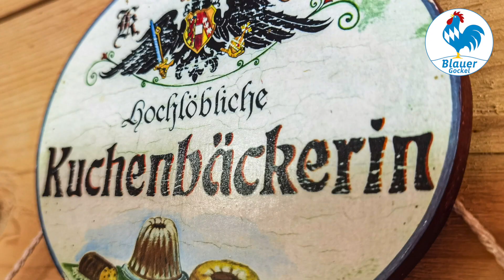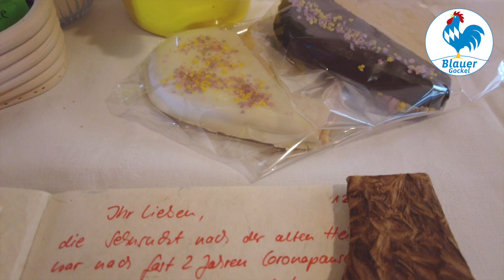Blauer Gockel | Hofporträt | Beim Melchern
Landwirtschaft und Ferienwohnung haben viele. Die Bonleitners aus der Nähe von Fischbachau haben Landwirtschaft, Ferienwohnungen – und dazu noch ein Hofcafé! Dort kredenzt Konditormeisterin Stephanie Bonleitner ihren Gästen ihre selbstgemachten Kuchen und Torten.